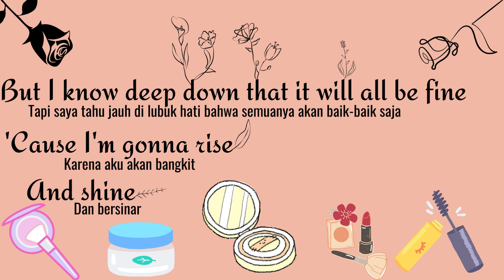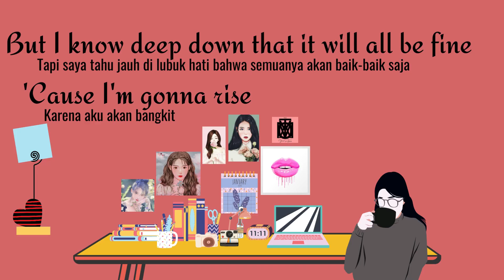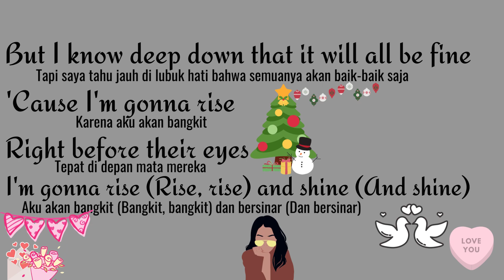Rise And Shine-Ariel Winter (Translate English-Bahasa)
Anyway, maaf kehapus...